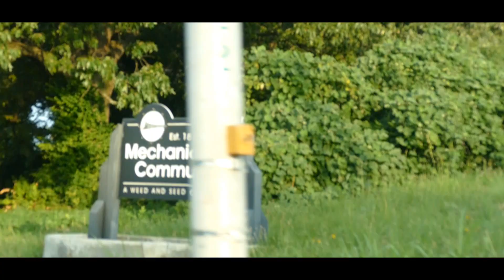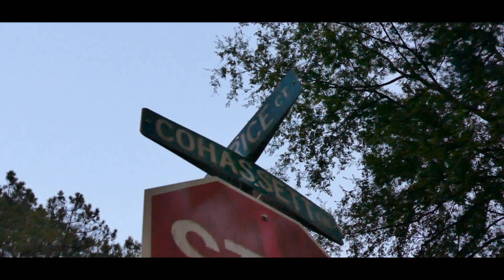Boozilla (BBE)- Everywhere (Shot